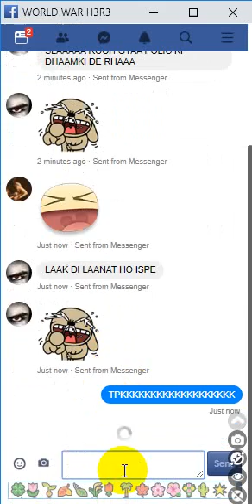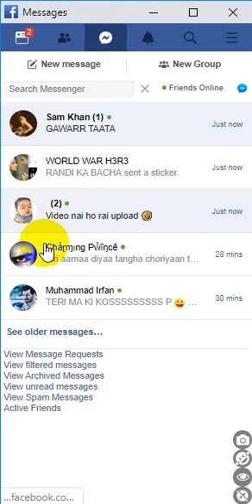hassan plus us ka all gaang fraar tata